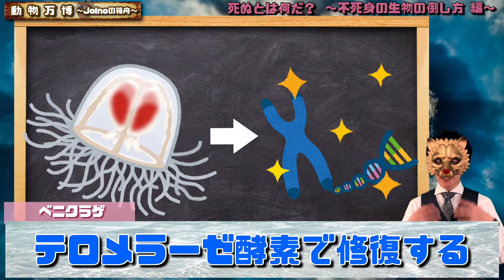【無敵】不死身の生物は本当に不死なのか？倒し方と生態を解説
生きるもの全ての永遠の憧れ、不老不死。
そんな漫画みたいな不死身の生物が地球には存在します。

並外れた再生力を持つプラナリア、鉄壁の耐久力を誇るクマムシ、寿命を忘れたベニクラゲ、理論上死なないロブスター・・・

そんな不死身の生物に弱点はあるのか？
今回は不死身の生物の生態解説と倒し方についてご紹介させていただきます。

※倒し方はあくまでフィクションです。エンタメとしてお楽しみください。

▼参考資料
・ロブスター/wikipedia

201209_post-16.html

登録してJolnoの箱舟に乗船お願いします☆

▼使用している楽曲など
・効果音ラボ

・オリジナルED
Jolno/Thanks

権利所有者様や第三者に不利益がない様配慮しておりますが、動画の内容に問題がある場合は、各権利所有者様本人からご連絡いただけますと幸いです。